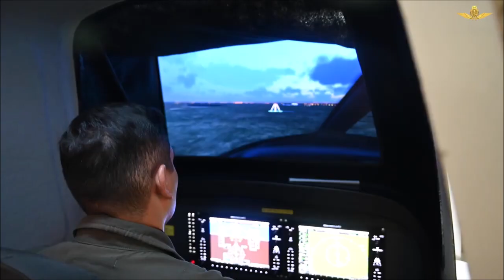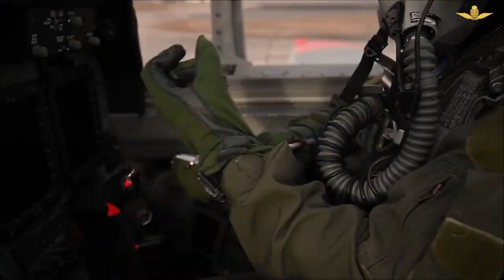Fuerza Aerea Argentina Marchas Miliatres Argentinas